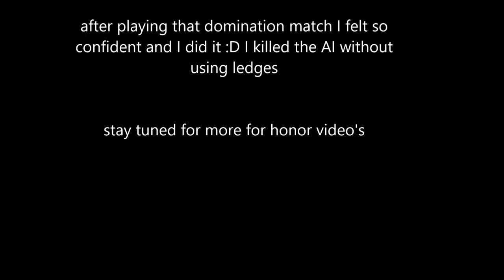for honor closed alpha duel mode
since the first attempt was far form perfect I thought I should try again